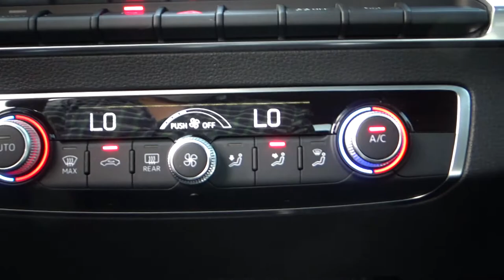Audi / Q2 / 2019 - 5263